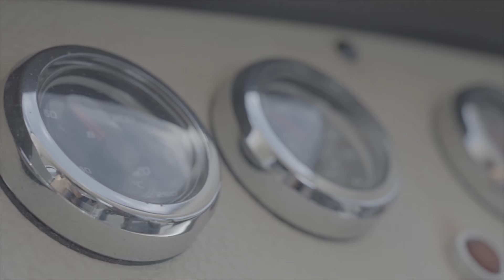Convo With Kids - Episode 7